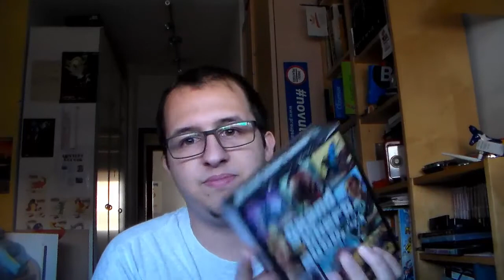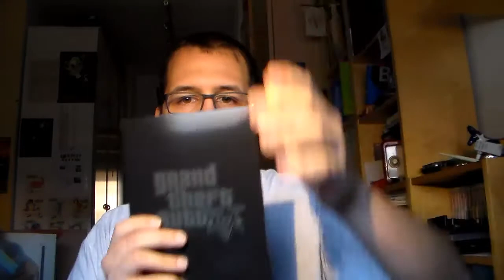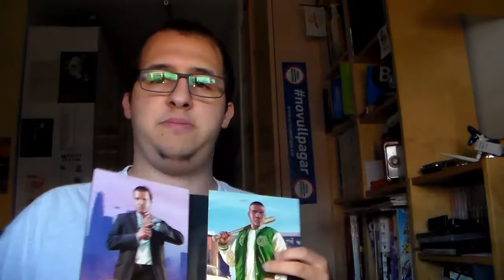Nou PC, GTA e Info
Doncs bé, sant "tornemi" amb el vídeo setmanal.

Una explicació sobre el perquè de la meva absència, unes propostes de vídeo i un llaaaarg extra al final del vídeo.

Si voleu un video explicant com es el meu pc, endavant i demanao.